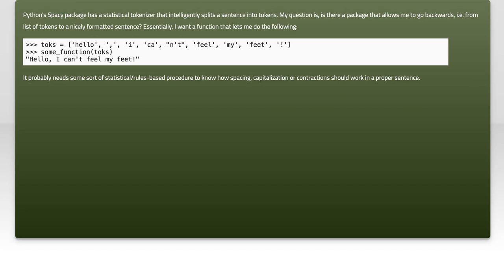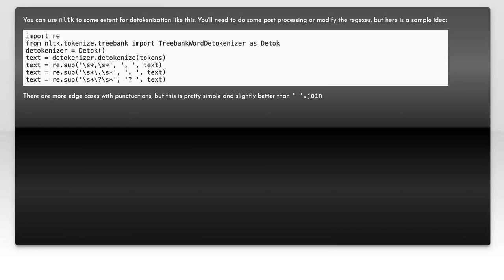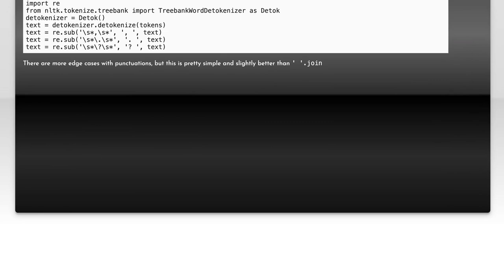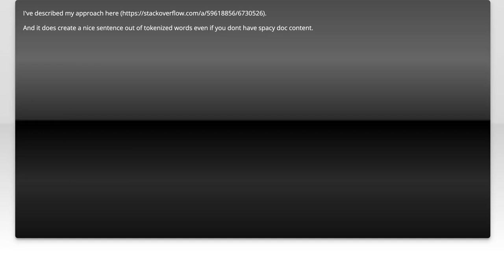Mastering NLP: How to Reverse Tokenize for Well-Formatted Sentences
In this video, we delve into the fascinating world of Natural Language Processing (NLP) with a focus on reverse tokenization. As we explore the techniques and best practices for reconstructing well-formatted sentences from tokenized data, you'll gain valuable insights into the importance of this process in text analysis and machine learning applications. Whether you're a beginner or looking to refine your skills, join us as we master the art of transforming fragmented text back into coherent language.

Today's Topic: Mastering NLP: How to Reverse Tokenize for Well-Formatted Sentences

Related to: nlp, reversetokenization, naturallanguageprocessing, well-formattedsentences,